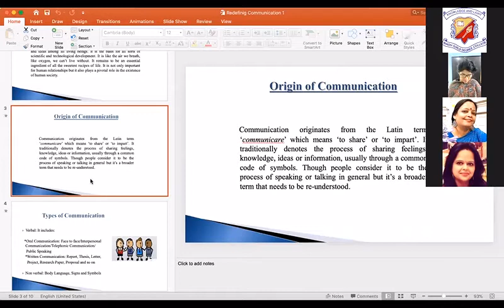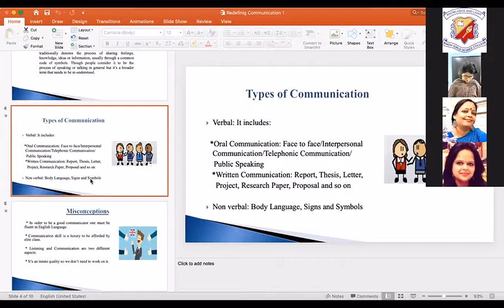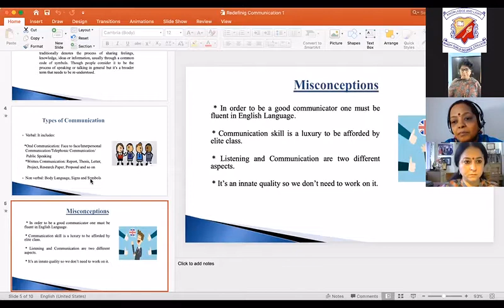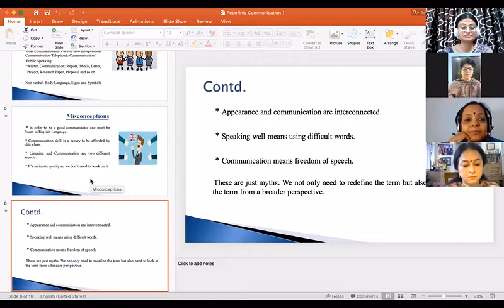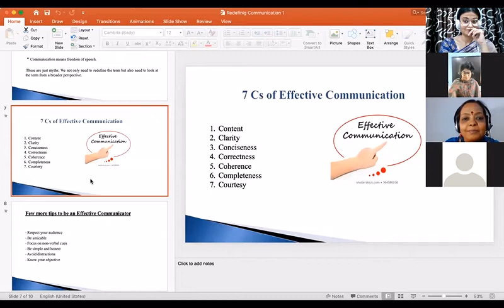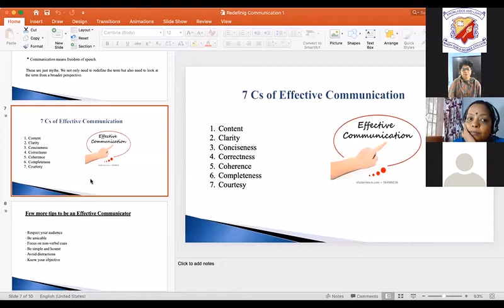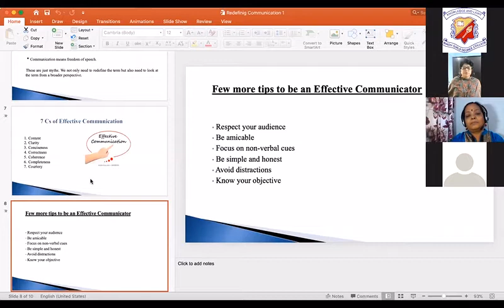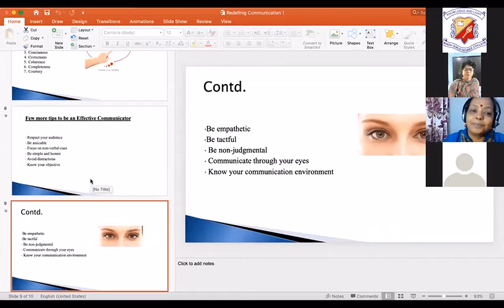Redefining the Concept of Communication in the Modern World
Special Lecture by Dr. Mallika Tripathi, Professor & Head, Department of Humanities, Feroze Gandhi Institute of Engineering & Technology, Raebareli.